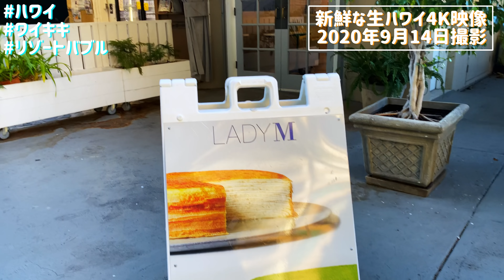【ハワイ州さん、対応遅すぎませんか!? / 4K】 リゾートバブル開始に伴い観光客がGPS搭載のリストバンド装着。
撮影日：2020年9月14日
撮影場所：カラカウア通り
カメラマン：女性カメラマン（チームユニバークTVハワイ）
編集者：ユニバークTV